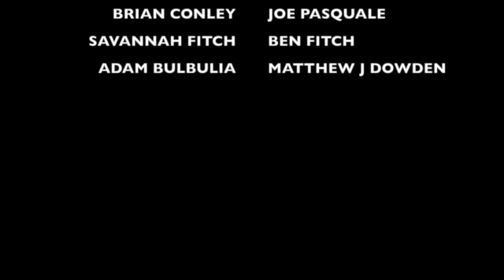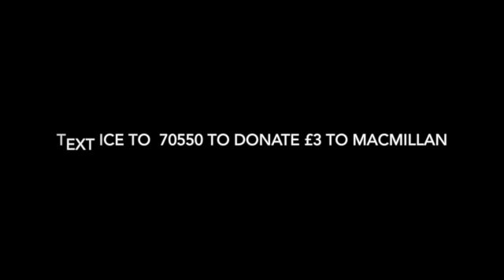Ice bucket challenge Michael J Fitch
ice bucket challenge michael j fitch magician